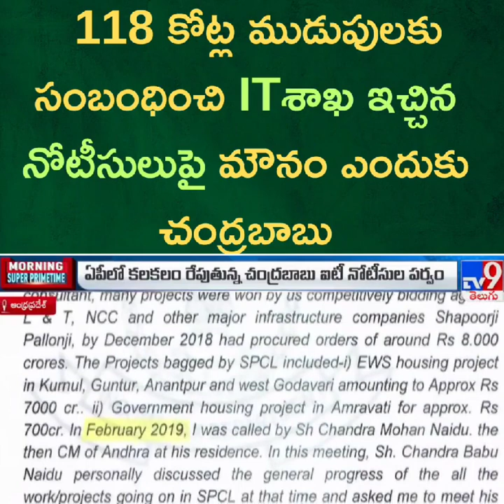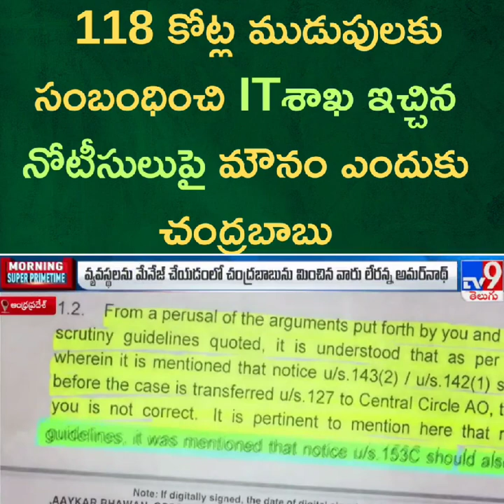118 కోట్ల రూపాయల ముడుపులకు సంబంధించిన ఐటీ నోటీసులపై మౌనం ఎందుకు చంద్రబాబూ..!